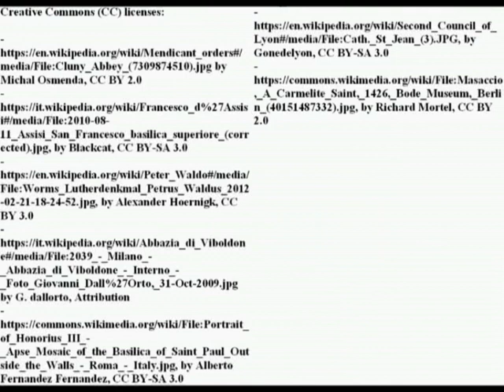The foundation of the Mendicant Orders